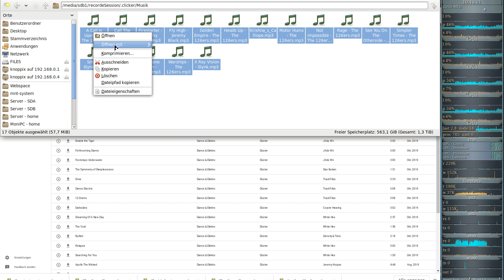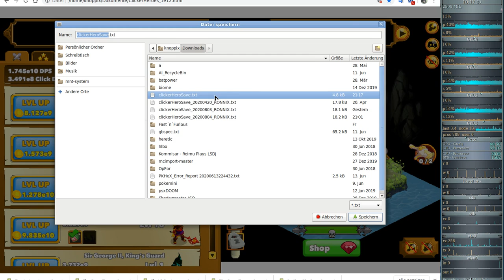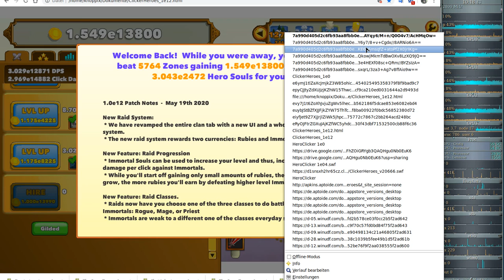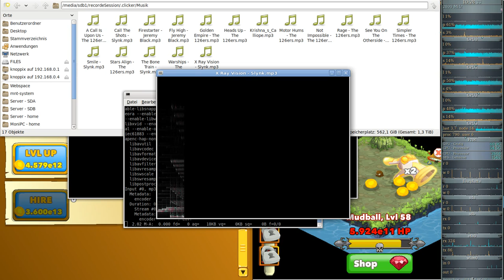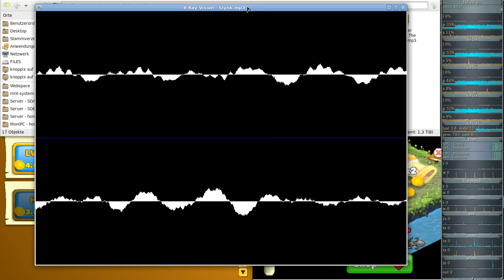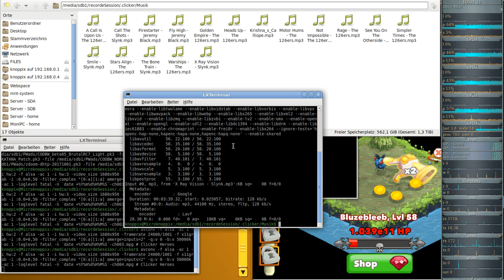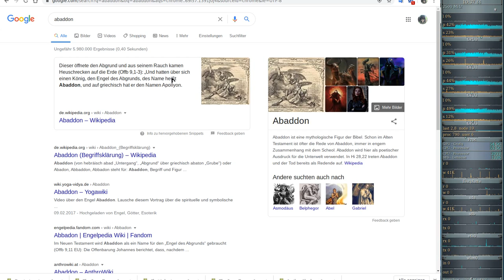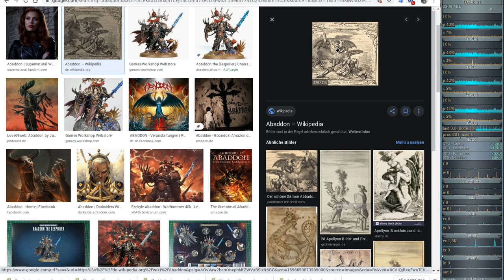Idle/Incremental/Clicker Game - Clicker Heroes - Ver 1e12 #04